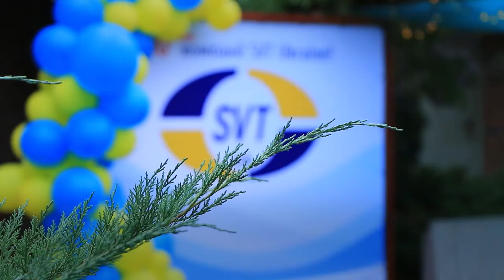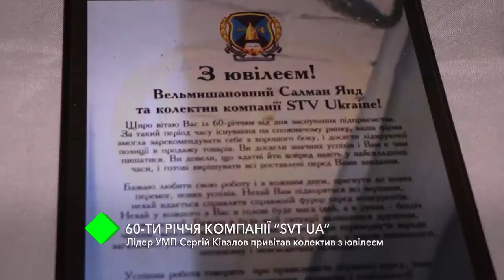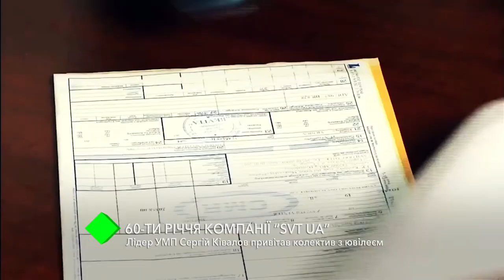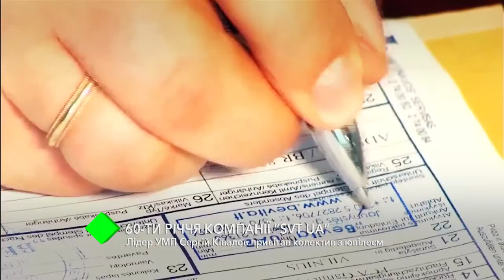60-летие компании "SVT UA": лидер УМП Сергей Кивалов поздравил коллектив с юбилеем